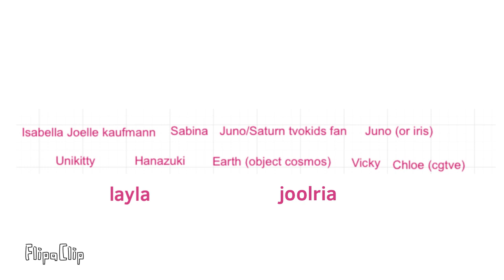Which one should chainofeverything k and chainofyourvyondvoice k changes Colors?